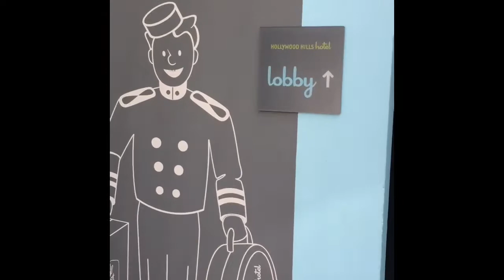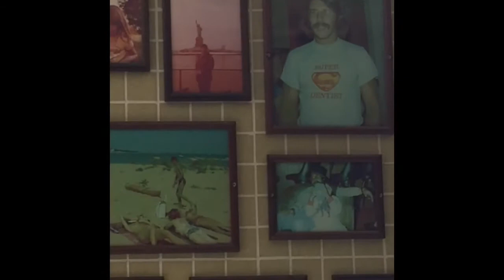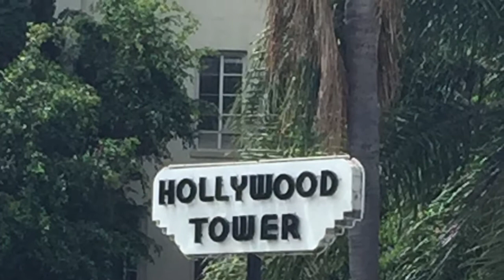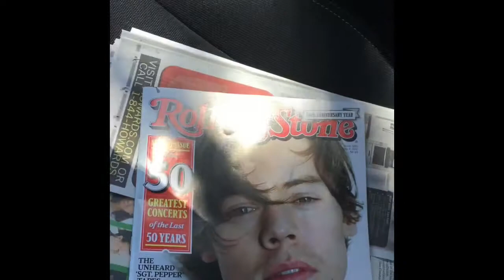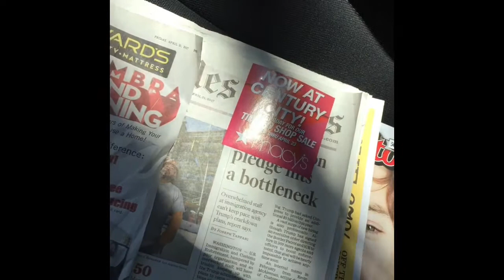See Universal Studios For Free And Grab A Bite At The 101, Filming Location From Swingers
Peering over the fence at Universal Studios, breakfast at the 101 Coffee Shop from Swingers, and one cold Jamaican cooler. A lazy day in Hollywood.